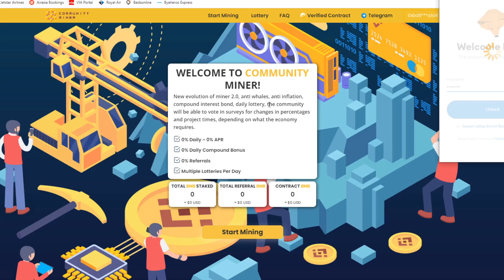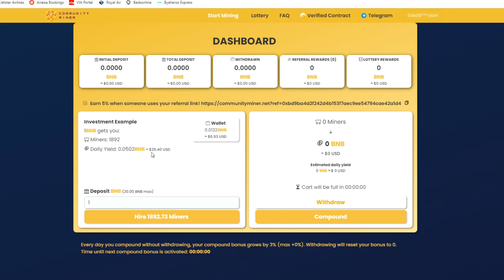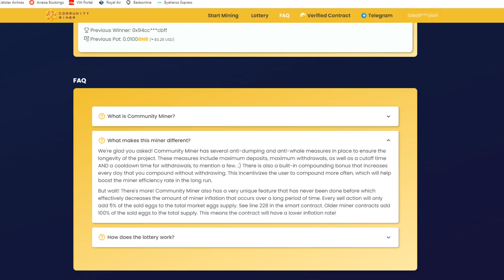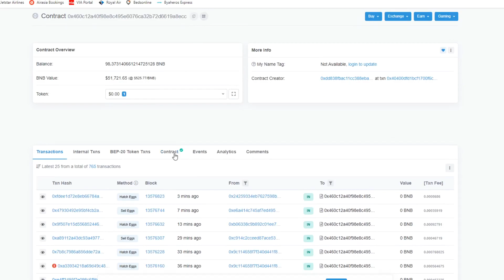Community Miner New DEFI Project 5% A Day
In today's video, we will be reviewing Community Miner, new Defi Project (Decentralized Finance) that is giving 5% A Day

Secure your Crypto Funds with Trezor Hardware Wallet!

Start your own Crypto Project and buy Domains at Unstoppable Domains!